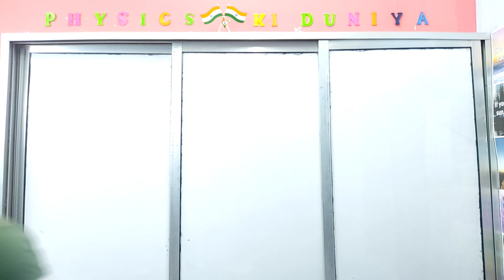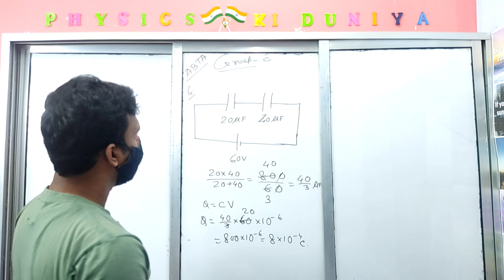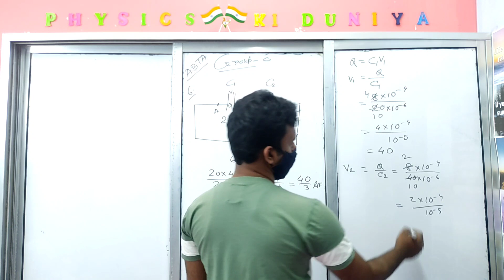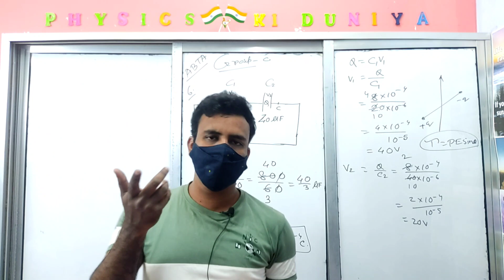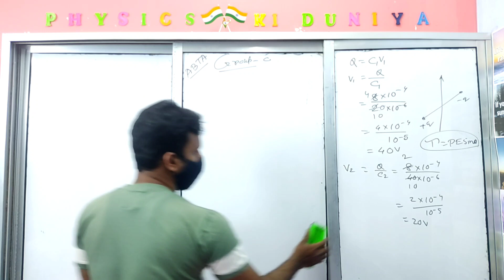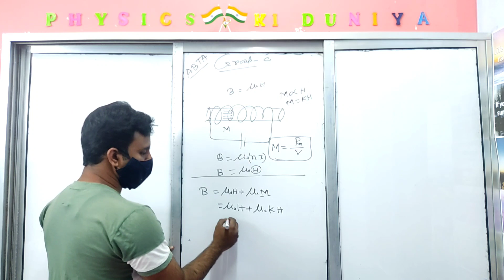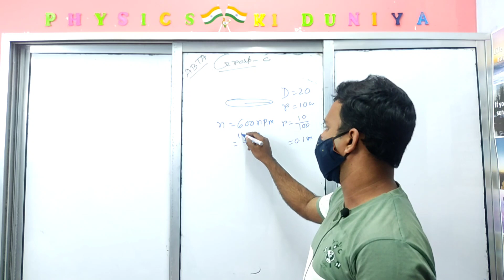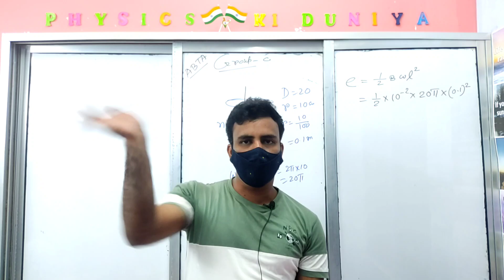ABTA TEST PAPER HS PHYSICS 2021-22 // SECTION-II // GROUP-C // PAGE:-SC-21 // PKD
Welcome to our BENGAL PHYSICS KI DUNIYA ❤️

This channel is purely dedicated for Education related content

In this video, our teacher is teaching you how to solve and understand ABTA TEST PAPER questions
This video will act as a help you understand  physics ❤️

this is a numerical video.

video host :- H.O.D.
video editing & graphic designing :- Toufique Ahmed

Thank you soo much for your time❤️